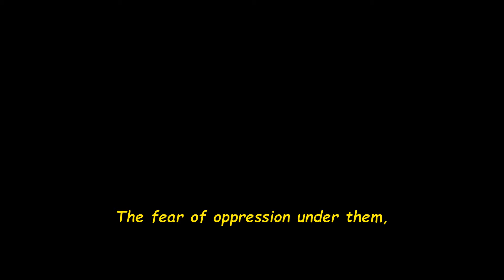on that day, wall maria fell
im really diggin that trench you've dug